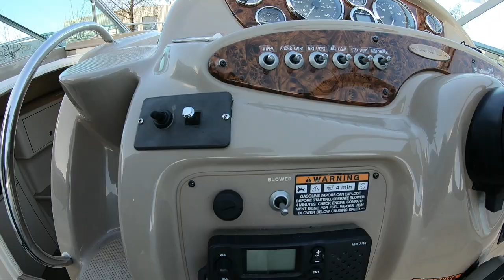2000 Maxum 2700 SCR - Boat Sold by the De Vaart Yachting